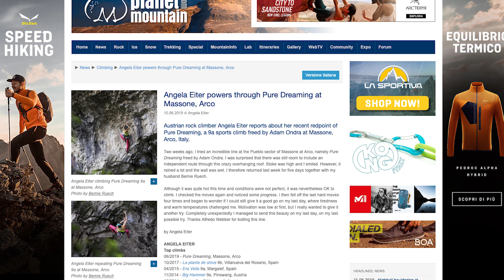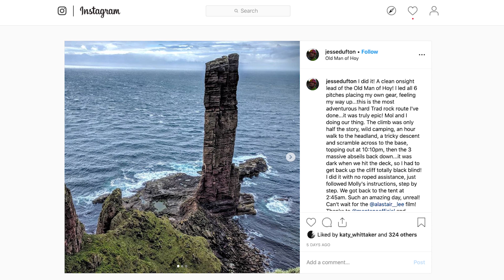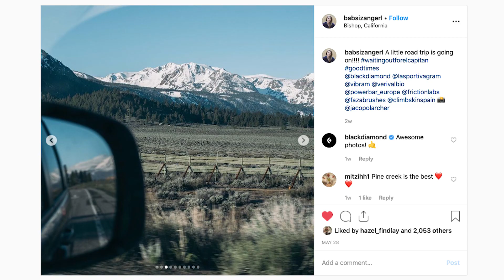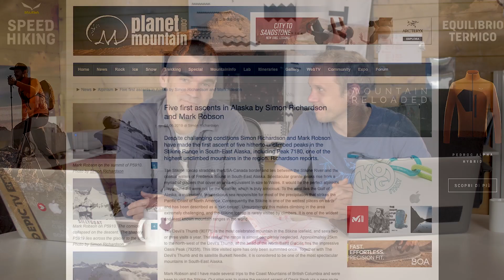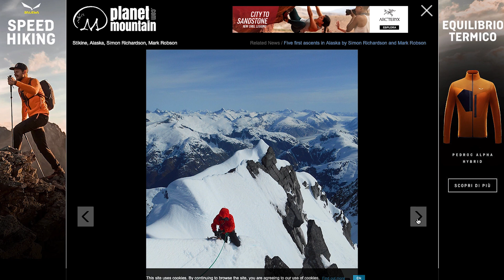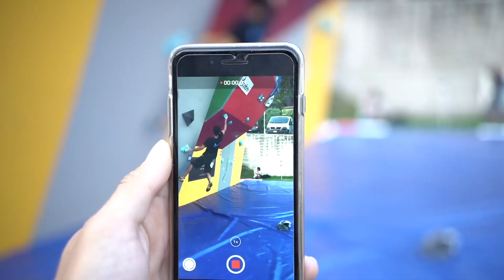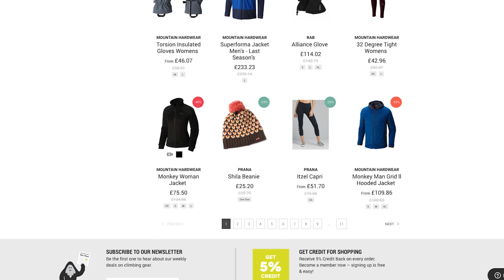Blind Athlete Lead Climbs The Old Man Of Hoy | Climbing Daily Ep 1434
On today's News Show we are brining you the highlights from the final IFSC bouldering comp of the year. Blind climber Jesse Dufton leads the Old Man Of Hoy and new mountains are summited in Alaska.